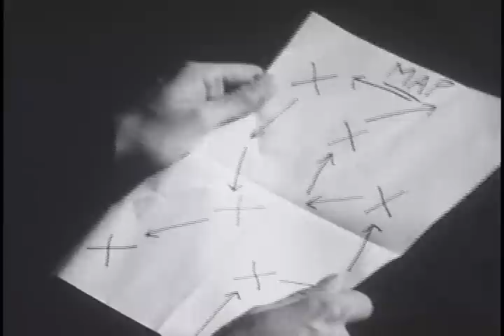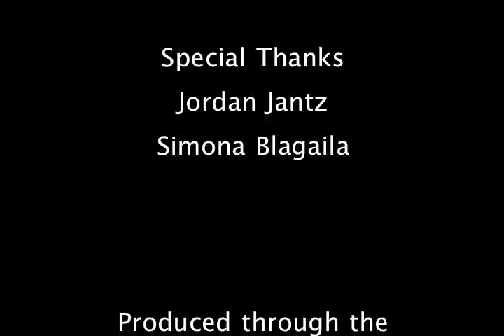Balloons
Continuity exercise for my filmmaking class

Jesse Senzer & German Monroy

Special Thanks
Jordan Jantz, Simona Blagaila

Produced through the
Northwest Film Center School of Film

Art of Filmmaking Class
Fall Term 2008